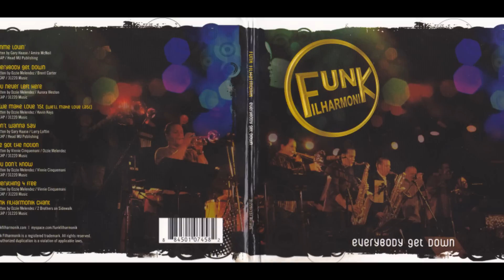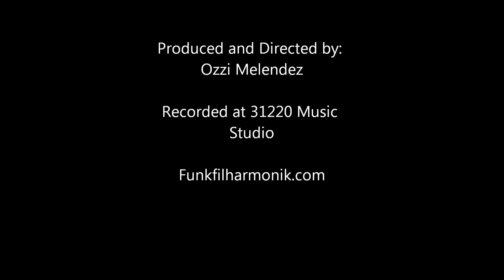Funk Filharmonik - Everybody Get Down